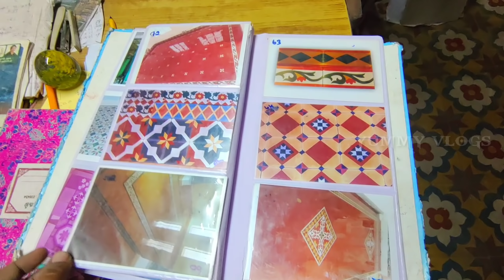HANDMADE TILES | உடல் சூடு கால் வலி தடுக்கும் Tiles | own tiles manufacturer |yummy vlog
its a best manufacturer fir athangudi tiles
its a world manufacturer best product for home construction

if u want this tiles contact below number

tiles manufacturer
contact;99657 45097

if any promotion contact yummy vlogs